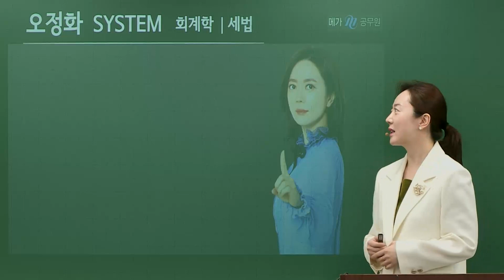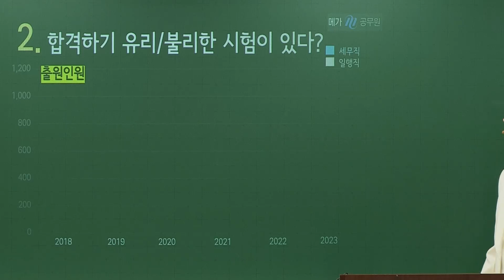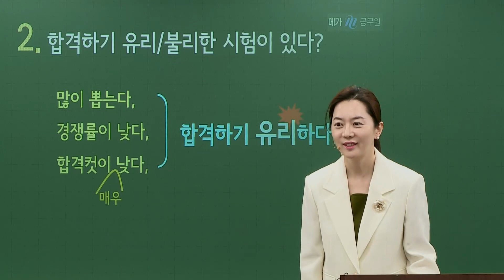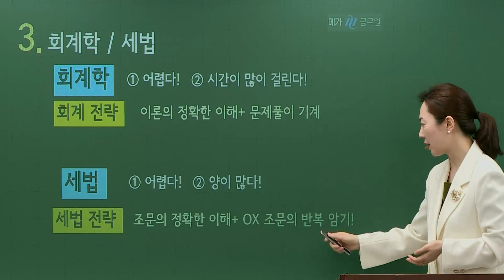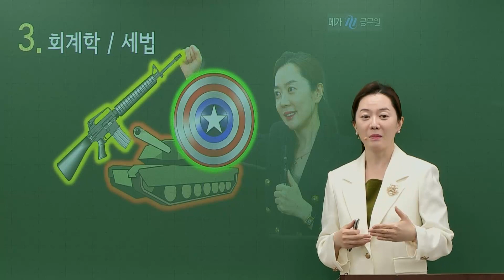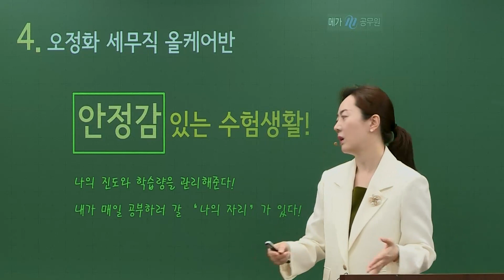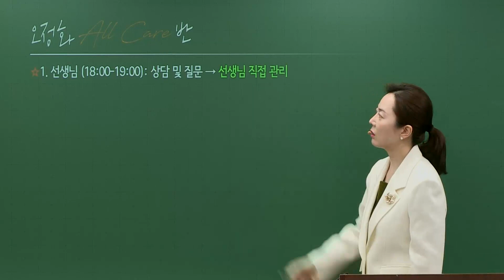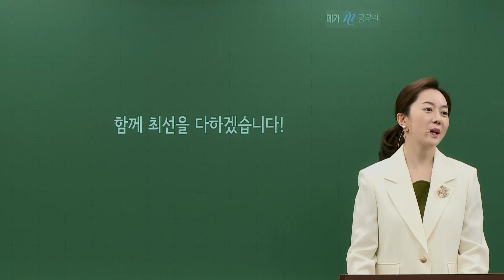[메가공무원] 오정화 선생님의 2024 세무직 설명회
오정화 선생님의 2024 세무직 설명회 영상입니다.